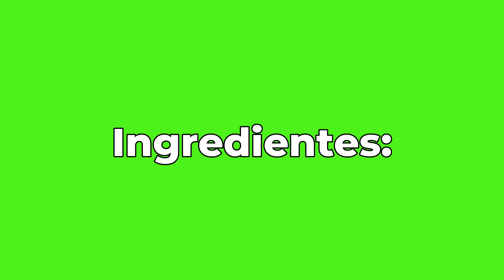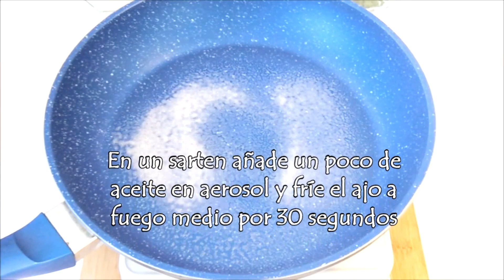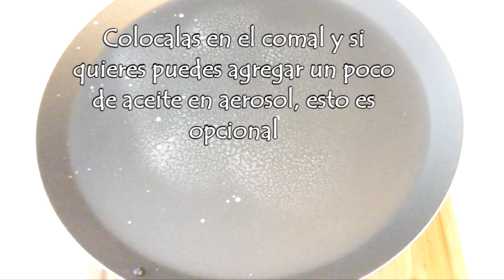QUESADILLA DE HONGOS, champiñones, tortilla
Aprende a hacer estas Quesadillas de Hongos, una receta deliciosa de comida mexicana.

Ingredientes:
500g Champiñones.
Un trozo de cebolla.
Una rama de epazote.
2 ajos.
300g de harina de maíz nistamalizado.
Aceite.
Sal.